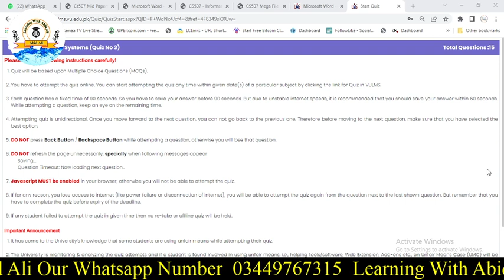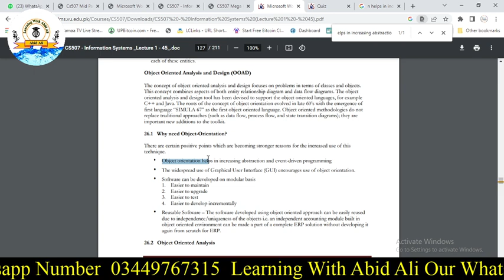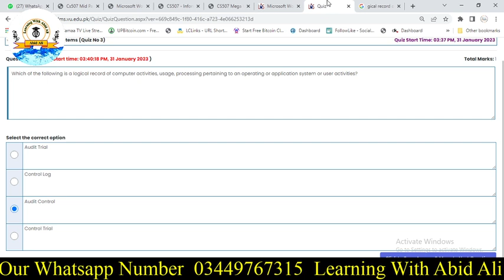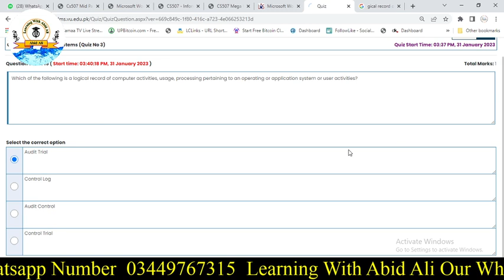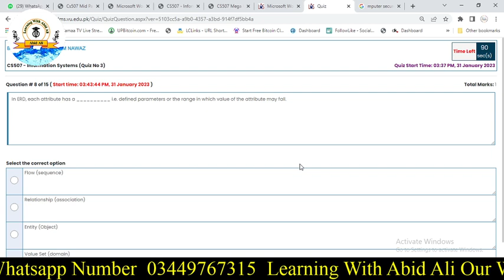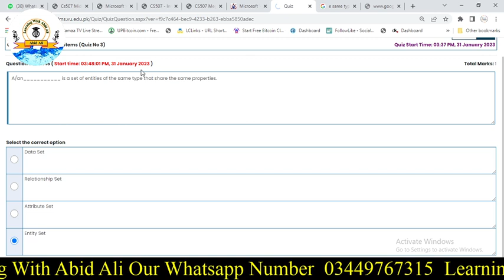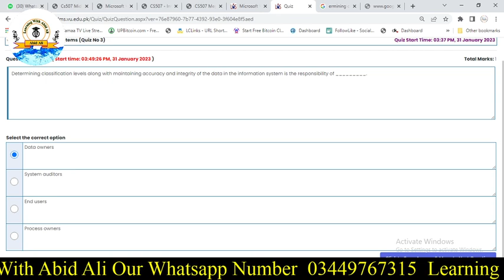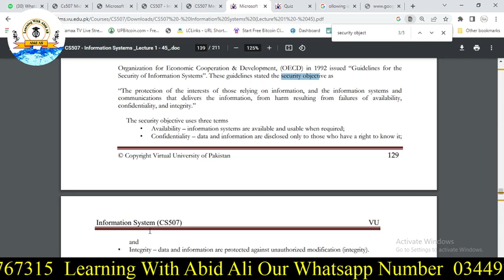CS507 Final Term Preparation Quiz 3 | CS507 Quiz # 3 Fall 2022 | CS507 Quiz # 3 Fall 2023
CS507 Quiz 3 | CS507 Quiz # 3 Fall 2022 | CS507 Quiz # 3 Fall 2022